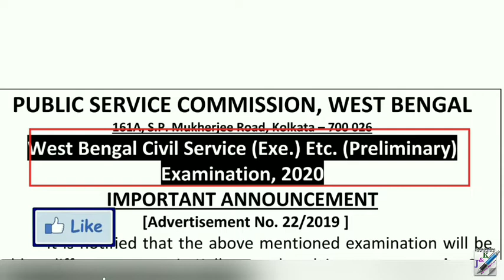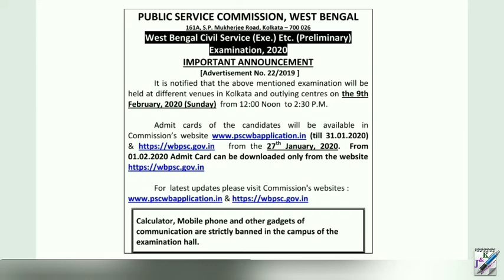WBCS 2020 Exam Date & Admit card Download date